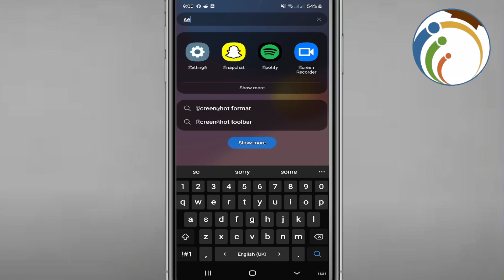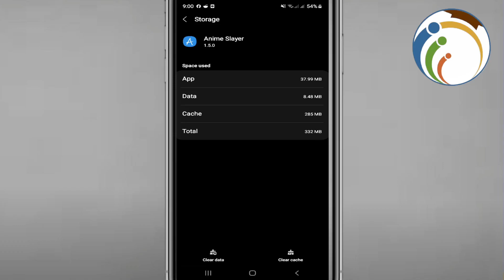How To Delete All Game Data on Android - Full Tutorial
Reclaim storage space and start fresh! Our quick guide unveils the easy steps to delete all game data on your Android device. Whether you're clearing space or starting anew, follow this straightforward tutorial to reset your gaming experience hassle-free.